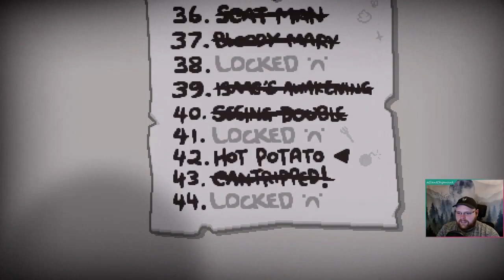The Binding of Isaac: Repentance | Episode 72 | Tainted Blue Baby Debut